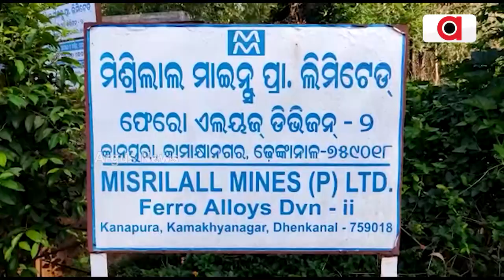Dhenkanal Villagers Claim Factory Causing Air Pollution